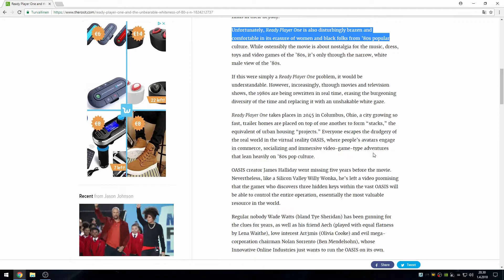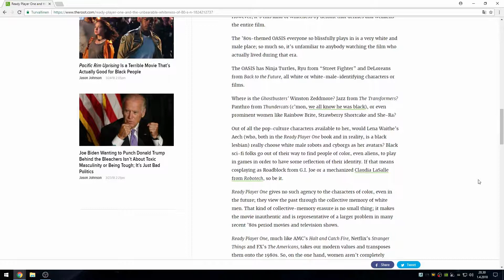SJW's Target Ready Player One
psn: man1984fin
steam: man1984FIN